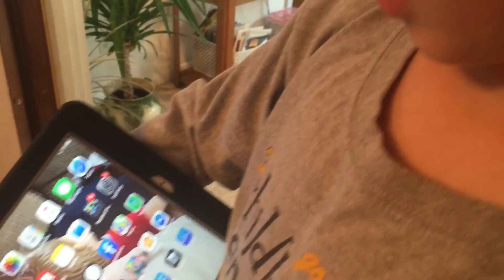Playing hide and seek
Hehe this is funny